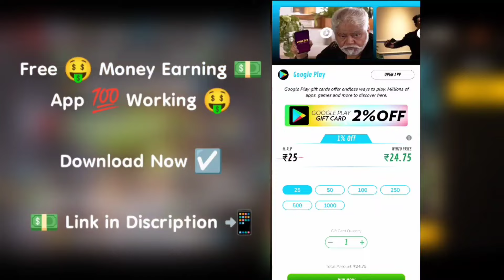Evo Scar 2.0 Coming | Next Evo G18 Skin Confirmed | Next Evo Gun Skin in Free Fire Max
Extra Diamond 💎Top Up💎 Download 💎